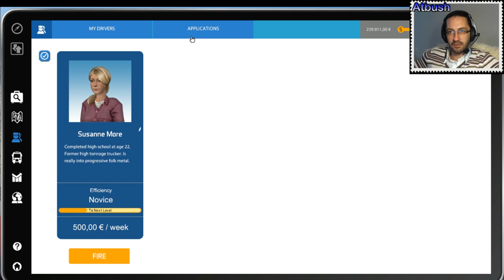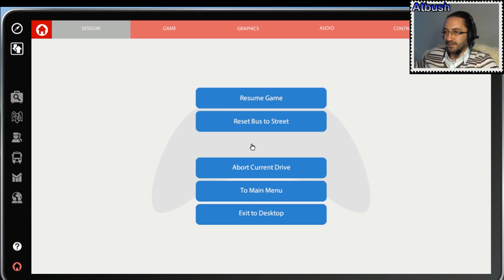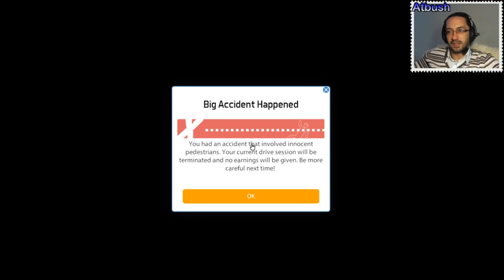Bus Simulator 16, Greek, Επεισόδιο 7, Atbush.